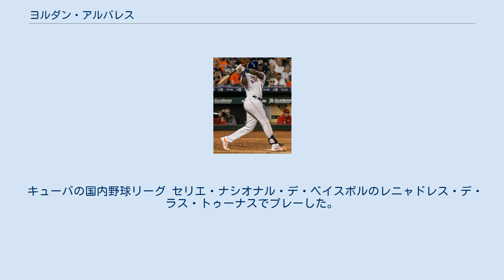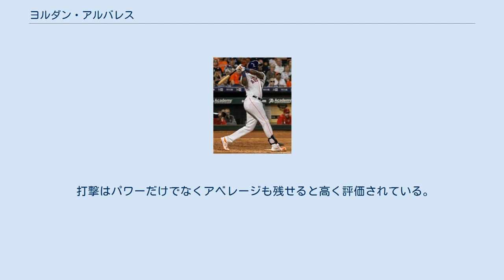ヨルダン・アルバレス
レニャドレス・デ・ラス・トゥーナスの選手
ヨルダン・ルーベン・アルバレス（Yordan Ruben Álvarez, 1997年6月27日 - ）は、キューバのラス・トゥーナス出身のプロ野球選手（一塁手、外野手）。
右投左打。
 キューバの国内野球リーグ セリエ・ナシオナル・デ・ベイスボルのレニャドレス・デ・ラス・トゥーナスでプレーした。
 2016年6月、ロサンゼルス・ドジャースとマイナー契約を結ぶ。
 2016年8月にジョシュ・フィールズとのトレードで、ヒューストン・アストロズへ移籍した。
この移籍後に傘下のルーキー級ドミニカン・サマーリーグ・アストロズでプロデビュー。
16試合に出場して打率.341、1本塁打、4打点、2盗塁を記録した。
 2017年はA級クアッドシティーズ・リバーバンディッツとA+級ビューズクリーク・アストロズでプレーし、2球団合計で90試合に出場して打率.304、12本塁打、69打点、8盗塁を記録した。
オールスター・フューチャーズゲームの世界選抜に選出された。
 2018年はAA級コーパスクリスティ・フックスとAAA級フレズノ・グリズリーズでプレーし、2球団合計で88試合に出場して打率.293、20本塁打、74打点、6盗塁を記録した。
また、この年もオールスター・フューチャーズゲームの世界選抜に選出された。
 2019年は開幕をAAA級ラウンドロック・エクスプレスで迎え、6月9日にメジャー契約を結んでアクティブ・ロースター入りした。
同日のボルチモア・オリオールズ戦にて「5番・指名打者」でメジャーデビューすると、4回裏にディラン・バンディからメジャー初安打となる2点本塁打を放った。
その後、87試合の出場で27本塁打を放つなど、打率.313、78打点、OPS（出塁率.412＋長打率.655）1.067と猛打炸裂。
強打自慢のアストロズに彗星の如く現れ、新人とは思えない打棒でリーグ優勝への起爆剤となり、それらが評価され、記者30人の1位票をすべて集める満票での選出で、新人王を獲得した。
 打撃はパワーだけでなくアベレージも残せると高く評価されている。
守備では一塁、左翼ともに平均以下で、将来は指名打者専任が予想されている。